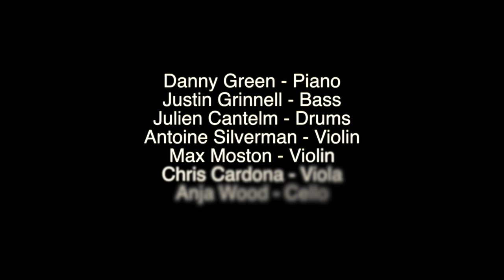Danny Green Trio Plus Strings - Porcupine Dreams - Studio Version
Porcupine Dreams - Composed by Danny Green

Danny Green - Piano
Justin Grinnell - Bass
Julien Cantelm - Drums
Antoine Silverman - Violin
Max Moston - Violin
Chris Cardona - Viola
Anja Wood - Cello

Recorded at Sear Sound, NYC
Produced by Matt Pierson
Engineered by Chris Allen
Mastered by Mark Wilder
Video Editing by Danny Green